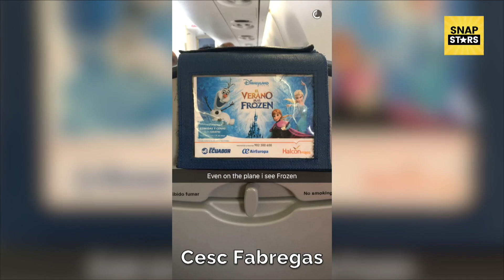Fabregas : Son surprenant film préféré pour l'euro (SnapStars Zap Spécial Euro 2016)